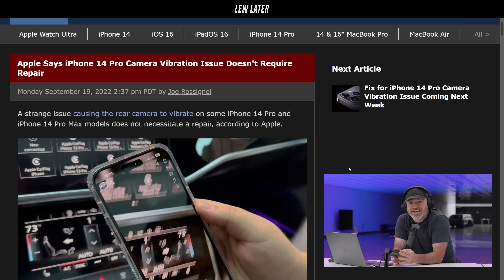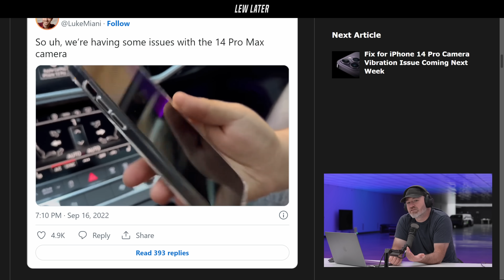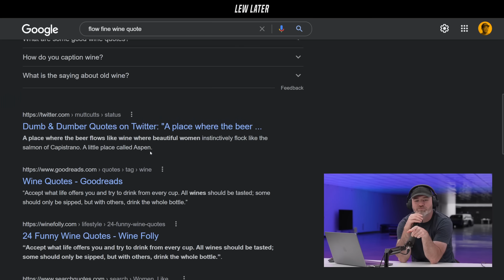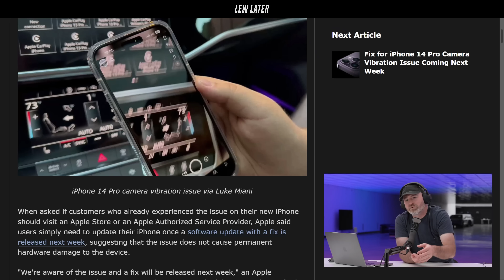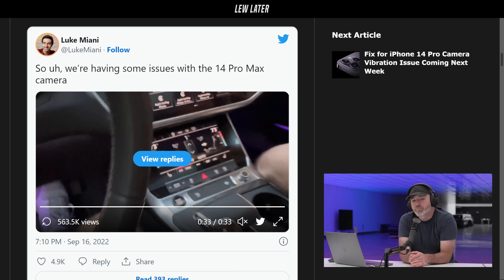Breaking Down iPhone 14 Pro's Camera Rattling Problem